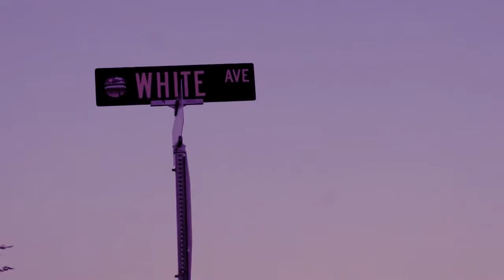White Street Rook - LOVE WHITE STREET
New Single By: W$R / White Street Rook Off
Coming Soon!
Follow on Instagram @WhiteStreet_Rook / @MachomaneRhinoSavage